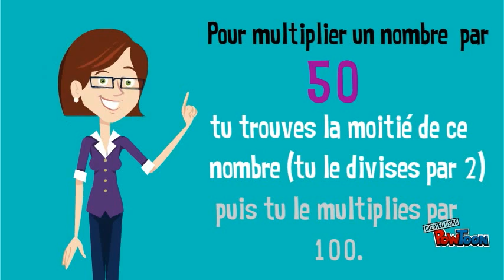Multiplier un nombre par 5 ou 50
Méthode pour multiplier un nombre par 5 ou 50.